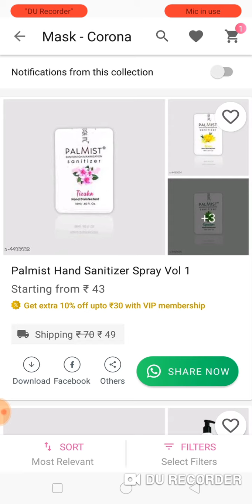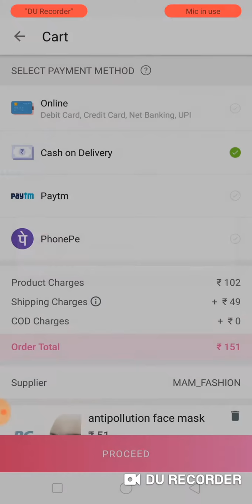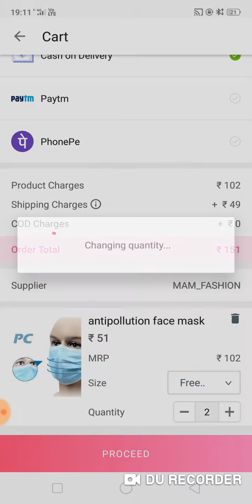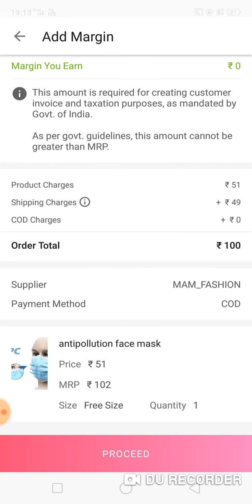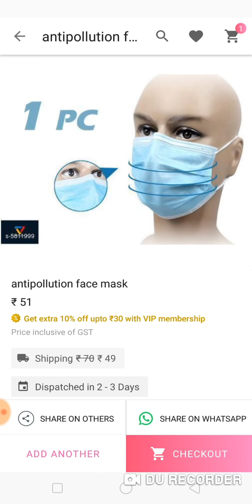anti coronavirus mask low price purchase/coronavirus se kaise bache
hello friends welcome to my channel health knowledge is video ke madhyam se Humne aapko bataya Hai coronavirus jaisi bimari se bachne ke liye anti coronavirus mask ke bare mein jisse ki aap bheed badh wale Allah kaun main jaane se apne aap ko bata sakte hain is khatarnak virus se friends aapko pata hoga abhi tak coronavirus ka koi bhi ilaaj Nahin Hai Nahin is is bimari ki abhi tak Koi vaccine bani hai Nahin abhi tak Koi dava bani hai to friends hamare liye bacchon bhi is bimari kya upay hai friend samne is video ke madhyam se bataya hai kaise aap meesho app se a anti pollution mask ya FIR U khe anti coronavirus mask joki donon  is video ke madhyam se kaise aap khareed sakte hain kahan se khareed sakte hain to friend jaldi aapko hamare dwara batai Gai jankari acchi lagi to aap is video ko like Karen share Karen sath mein hamare is channel ko subscribe Karen thank you.